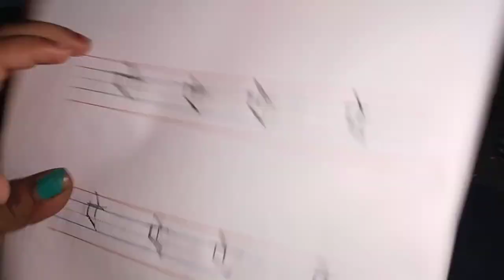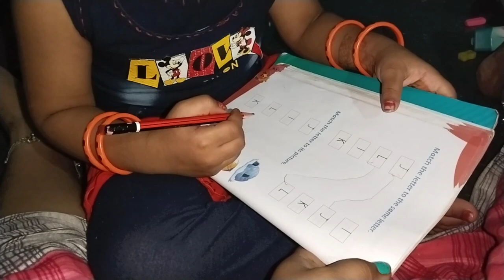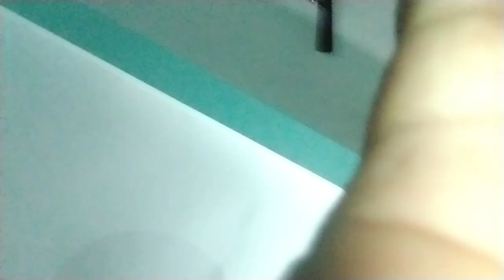ASA DEKHIBA AJI RA DINA KEMITI KATILA 🙏🫢🥰AND DINA JAKA FULL UPDATE 🙏💐👌🥰🫢😍♥️🎈